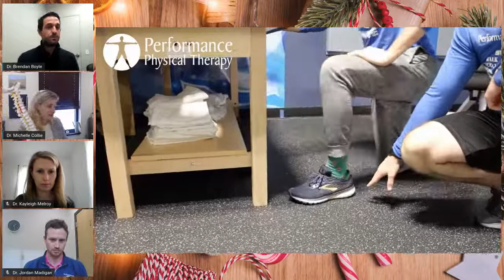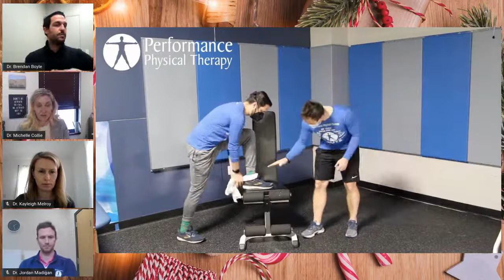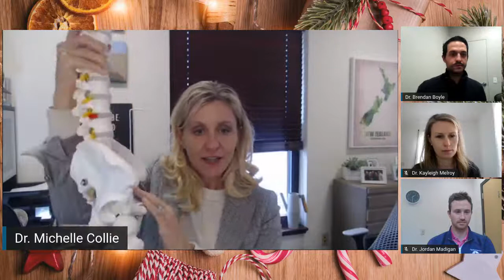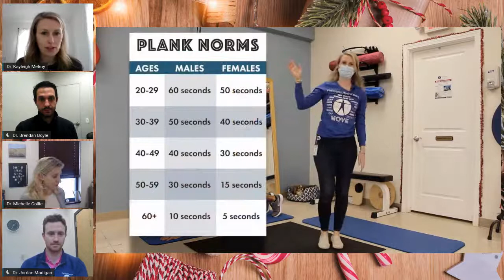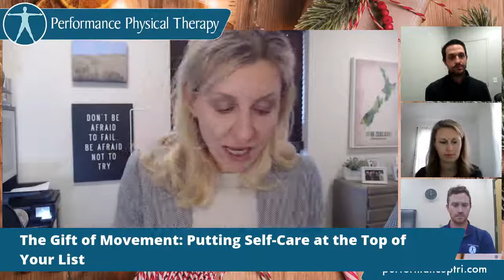The Gift of Movement: Putting Self-Care at the Top of Your List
Empower yourself with strategies to move better and finding the time to get moving.

Join Performance Physical Therapy's CEO, Michelle Collie with guests Dr. Kayleigh Melroy, Dr. Brendan Boyle, and Dr. Jordan Madigan for a live, interactive presentation on how to stay healthy and move better during the holiday season. This team of experts will answer your questions and reveal how movement can make a difference in your mental health, weight loss, and pain management.